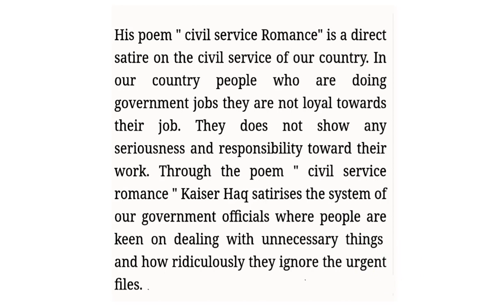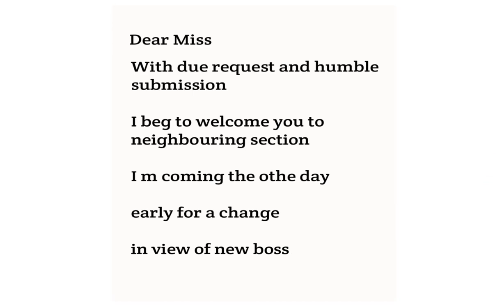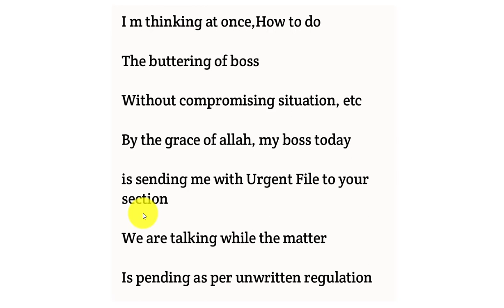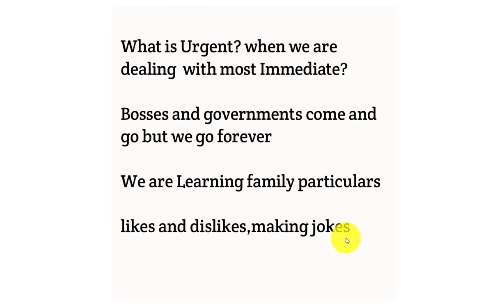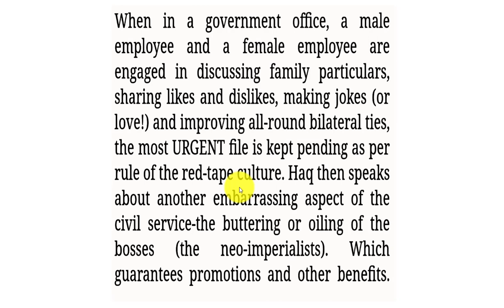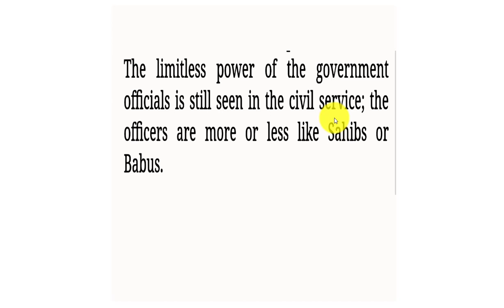Civil Service Romance By Kaiser Haq in Bengali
Dear MISS
with due respect and humble submission
I beg to welcome you to neighbouring  section
I am coming the other day early for a change
in view of new Boss
and you are also coming up the same stairway.
Power is failing as per schedule
and the lift will not move,
not even down.
Five floors is no joke for fair sex
but still you are climbing and smiling
I am sweating but you are glowing
and becoming very beautiful.
Hitherto also you are pretty
needless to say. This is the face
I am saying to myself
to expedite launching of vessels.
Fair Helen, I am mentally drafting
make me immortal crew member.
You are joking as Lower Division assistant
but you are upper Division lady to me.
I was Lower Division also initially
and rose by dint of good performance,
I will teach sweet lady to follow suit,
I am thinking at once: how to do
the buttering of Boss
without compromising situation, etc.
By the grace of Allah my boss today
is sending me with URGENT file  to your section
and we are talking while the matter
is pending as per unwritten regulation.
What is URGENT when we are dealing
with MOST IMMEDIATE? Bosses  and governments
come and go, but we go on forever.
We are learning family particulars,
likes and dislikes, making jokes,
improving all round bilateral ties.
Now night is falling and falling
and Lam like everloving film hero
tossing and turning with pillow
in lieu of beloved .I cannot find
further words, not even in dictionary,
so adieu. Please reply MOST IMMEDIATE.
I will die for you everyday
and remain

Your humble servant

2, The Reply
Subject: Matrimonial
Dear sir,
with reference to your letter
of no date,
the matter is referred
to father through mother.
I am on casual leave
cooking dishes. Please apply
through proper channel
and thereby oblige

Your loving servant